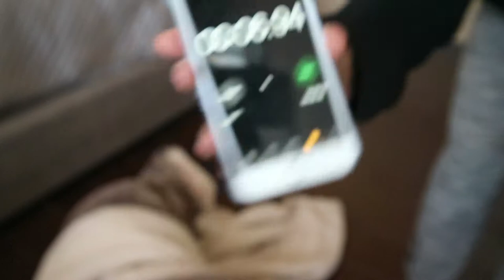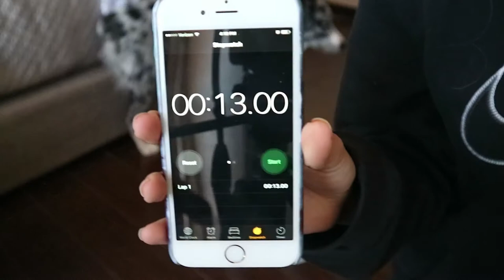Australian Shepherd vs. French Bulldog | TESTING THEIR INTELLIGENCE!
Our Australian Shepherd, Stella, & French Bulldog, Rocket, complete a series of challenges to find out which dog breed is smarter!!!

SC: M_Jviews